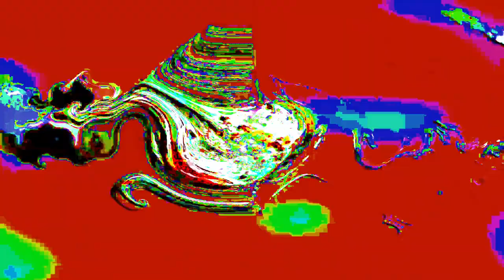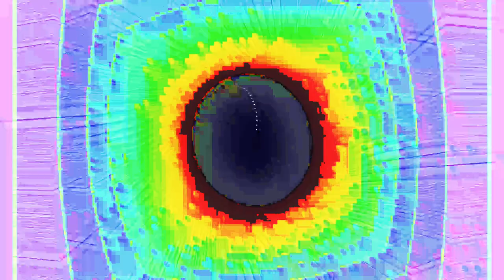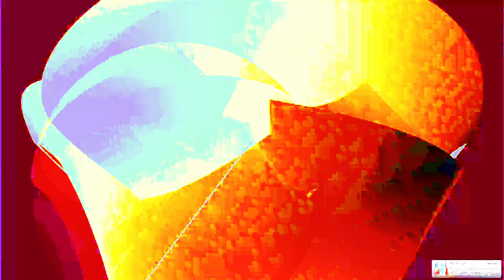[EPILEPSY WARNING] Movie 24 01 27 05h29m56s